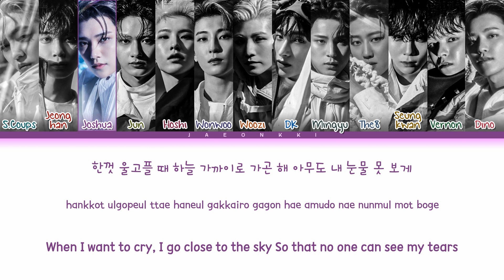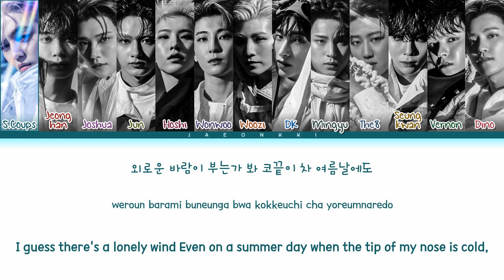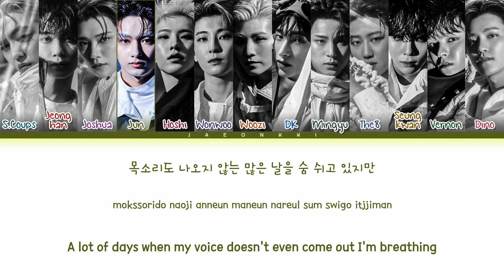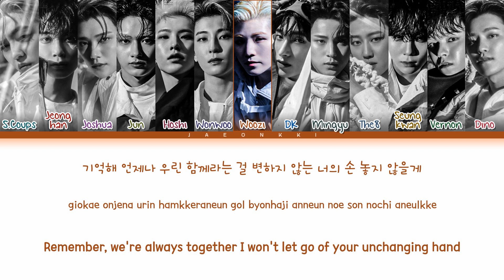SEVENTEEN CIRCLES Lyrics (Color Coded Lyrics)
All Administrated by Pledis Entertainment

• Artist: SEVENTEEN
• Song: CIRCLES
• Album: SECTOR 17
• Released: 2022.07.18